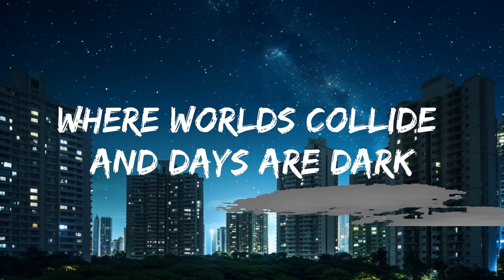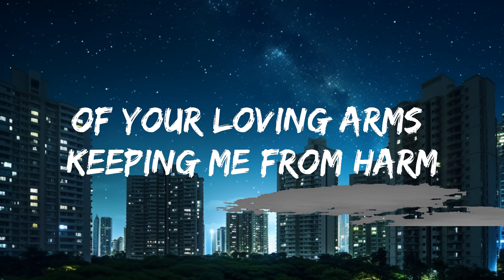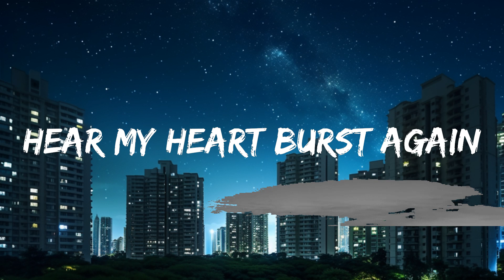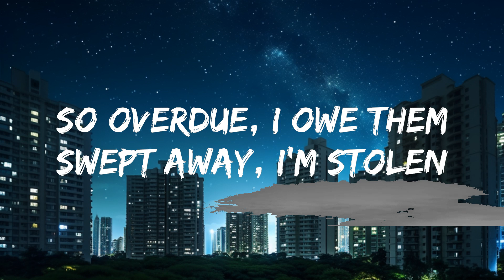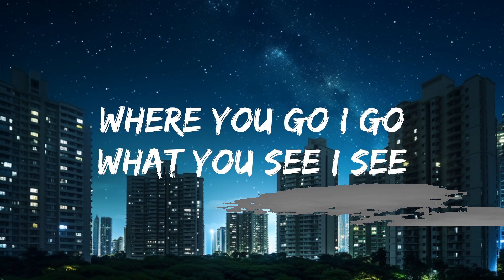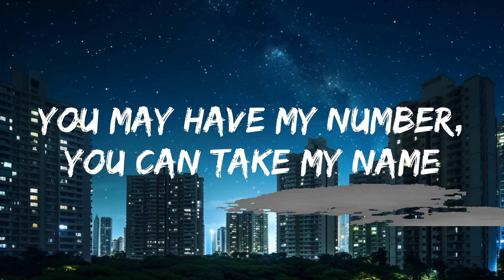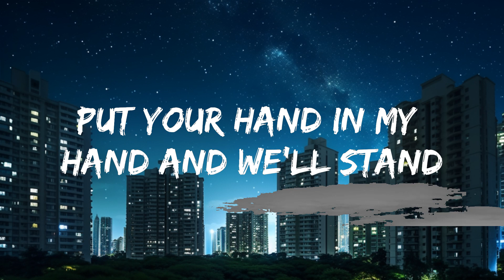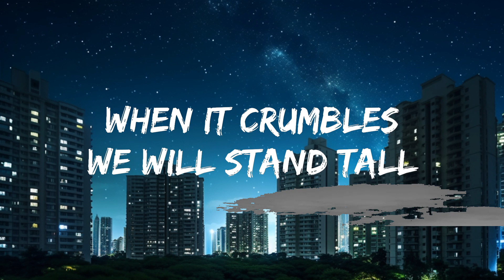Adele - Skyfall (Lyrics) | 25mins of Best Vibe Music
🎤 Lyrics: Adele - Skyfall (Lyrics)

[Chorus]
At Skyfall

[Outro]
At Skyfall
Ooh